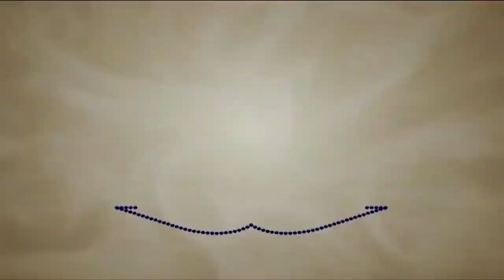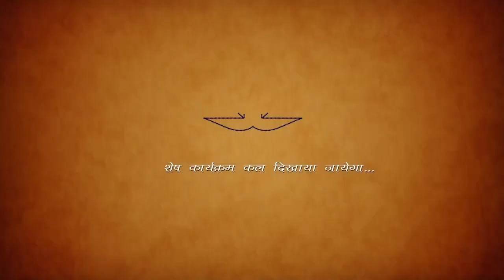Morning Meditation Session | Episode 2598 Himachal